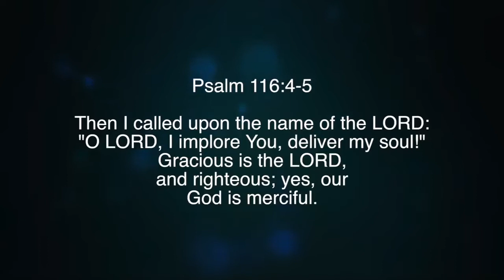Nuggets of Grace: Meaning Vs Happiness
Paul White teaching from Paul White Ministries. For more information on our ministry, visit us at PaulWhiteMinistries.org.